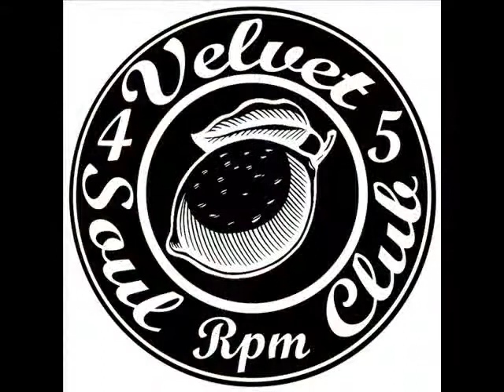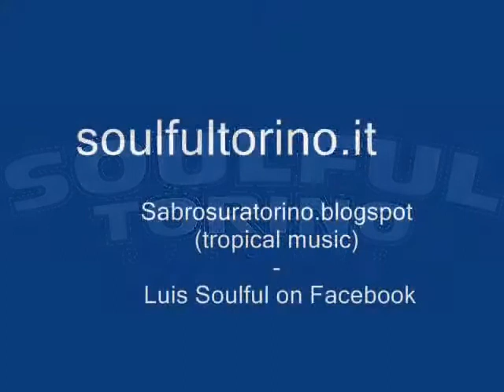★☆★FRANCES FAYE Comin Home Baby AUDIO FIDELITY★☆★